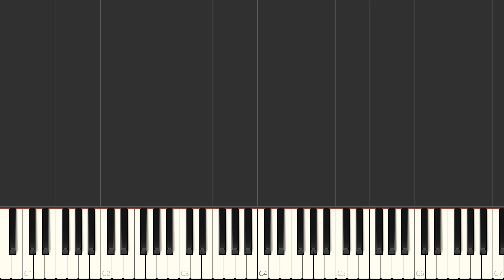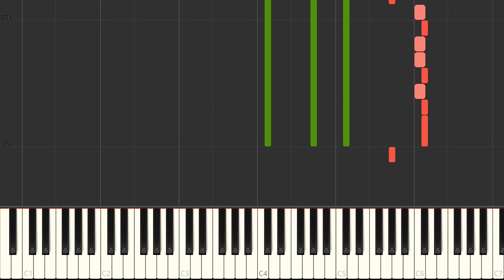Let It Go from Frozen [Piano Tutorial] (Synthesia)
"Let It Go," a captivating anthem from Disney's Frozen, resonates with audiences worldwide for its empowering message of self-acceptance and freedom. This iconic ballad, masterfully sung by Idina Menzel, captures the transformative journey of Elsa, embracing her true self and unleashing her magical powers. Its soaring melody and inspiring lyrics have made it an unforgettable piece in modern animated film history.